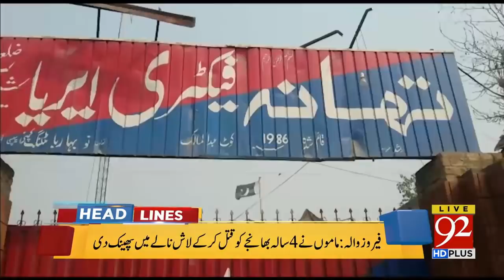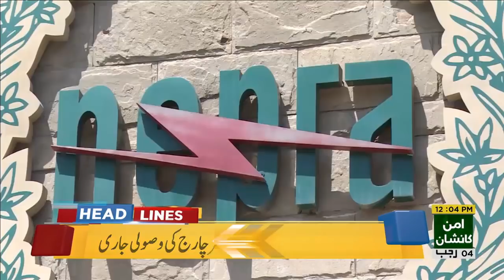92 News HD Plus Headlines 12:00 PM - 22 March 2018 - 92NewsHDPlus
92 News HD Plus Headlines 12:00 PM - 22 March 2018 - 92NewsHDPlus